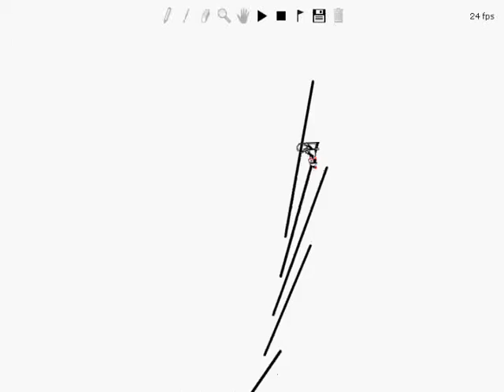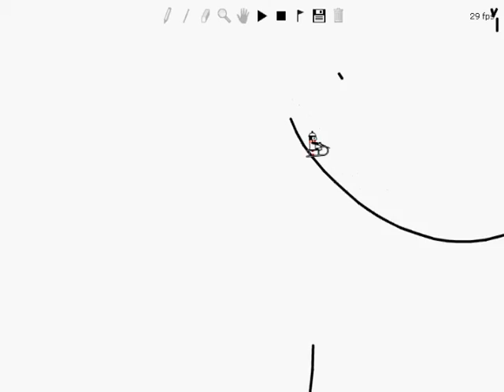LineRider: Something Epic™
Here's my third LineRider track, Something Epic™.
It's composed of 4 sections:
1) A Gravity Well section
2) An XY section
3) A Nose Manual section
4) A Tail Manual section

I completed this video after 23 days of riding lines. This was my first attempt at 1) serious gravity wells, 2) XY, and 3) tail manuals. Considering how inexperienced I am, I think I did ok.

Anyways, I hope you enjoy Something Epic™.

Comments please? =D